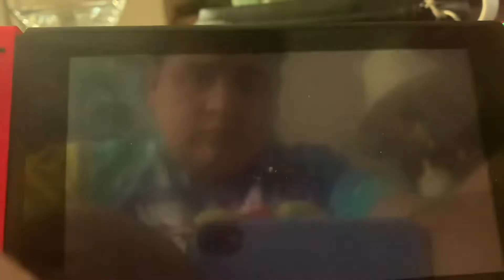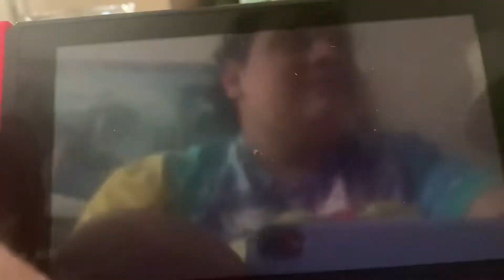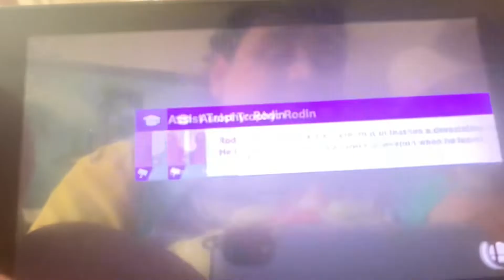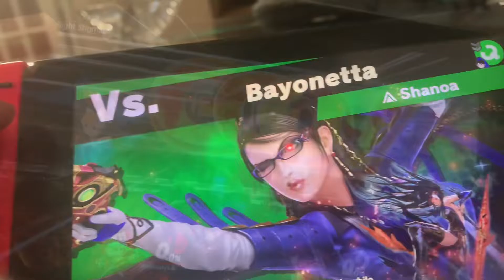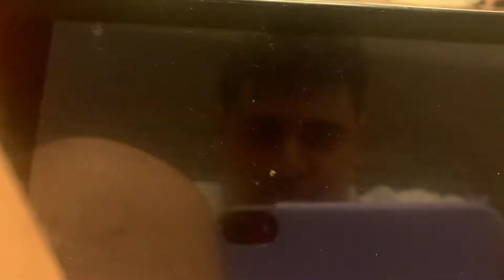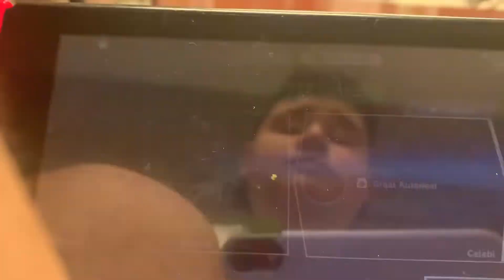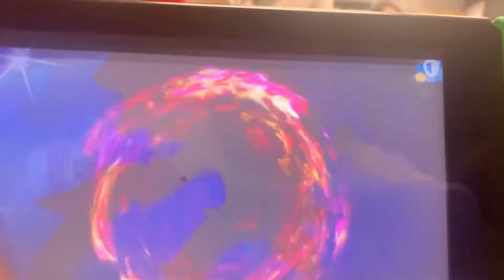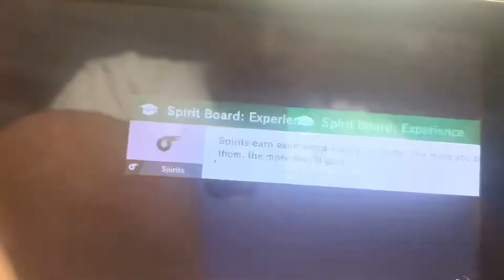Let’s Play Super Smash Bros Ultimate world of light Episode 60 book 3 balance